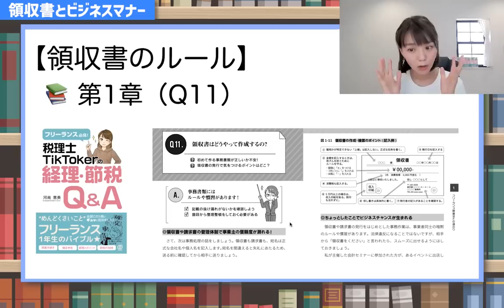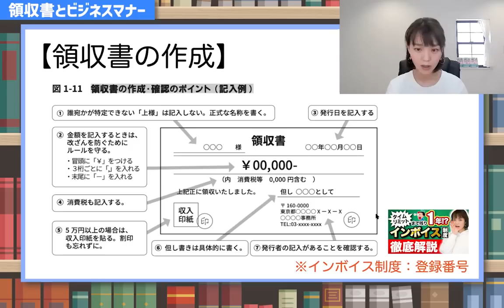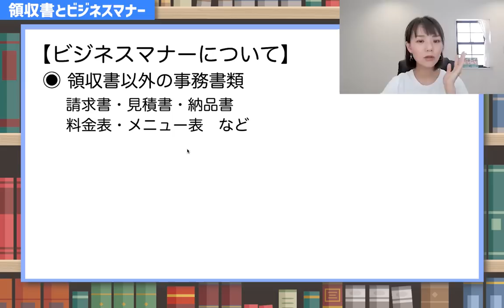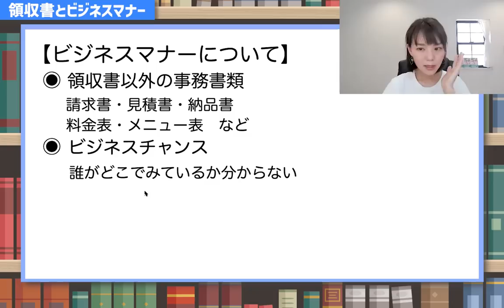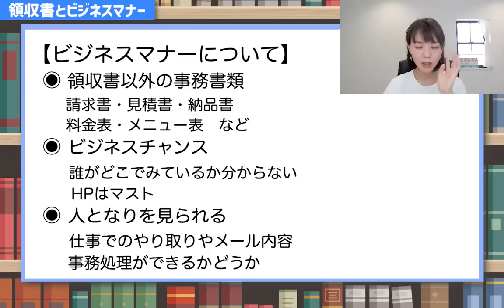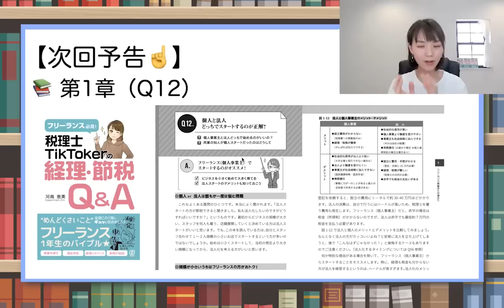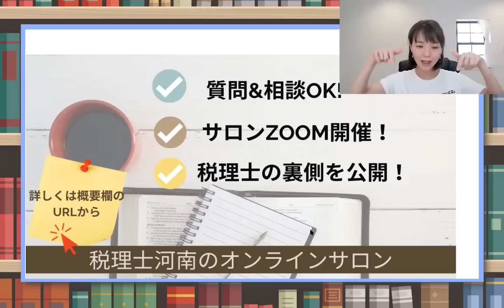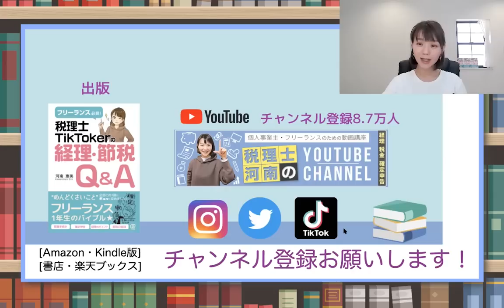【初心者必見】意外と知らないビジネスの基本！請求書ミスで仕事を逃してないですか？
意外と見られている！ビジネスの基本マナー🔰フリーランスの方は知らないと大きな仕事や次の依頼を逃す場合もあるので、基本をチェックしよう！

（Facebookの非公開グループ完全会員制✨）
SNS・事務所HPなど